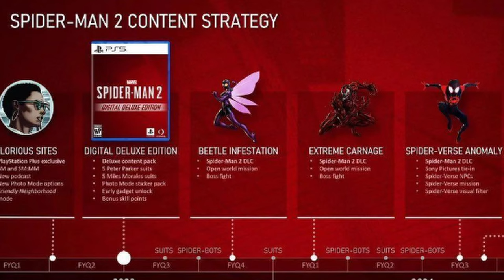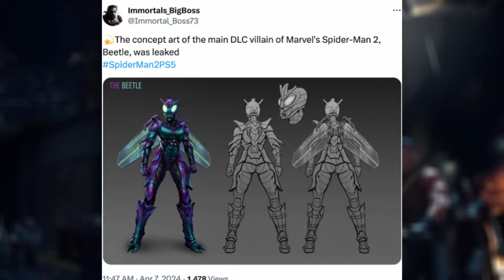Insomniac Canceled Spider-Man 2's DLC..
In today's video, we talk Spider-Man 2.